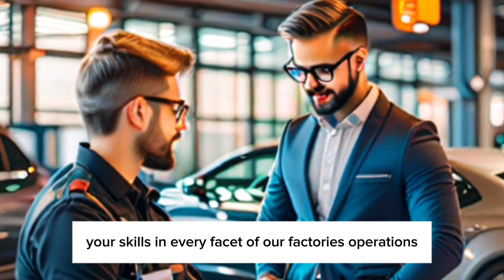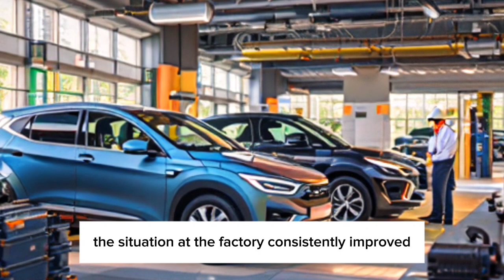THE SECRET TO SUCCESS ‼️HOW TO BE SUCCESSFUL IN LIFE‼️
motivational story, moral story, inspirational story, life story, English story, short story,